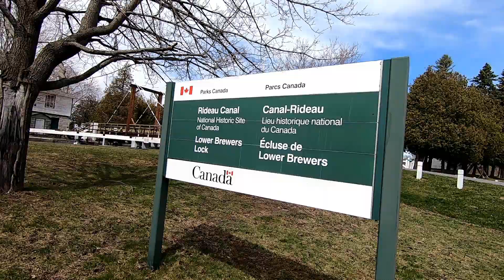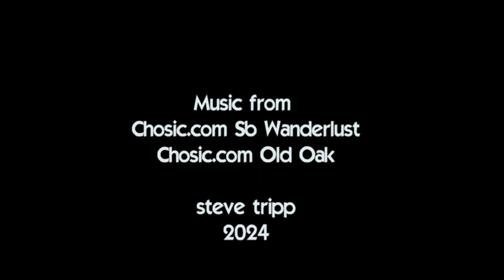2024 Eclipse Adventure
Kingston was in the line of "totality".  What better way to enjoy a cosmic event than by canoe?